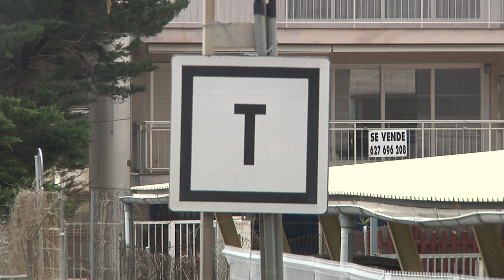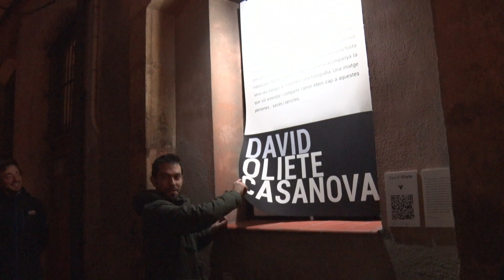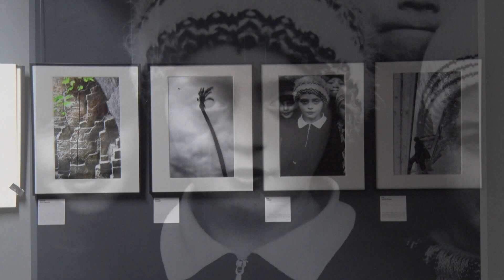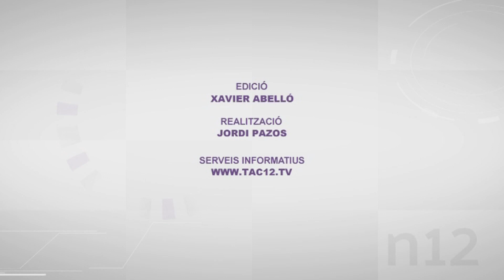Notícies 12. Edició migdia. 22/01/2020